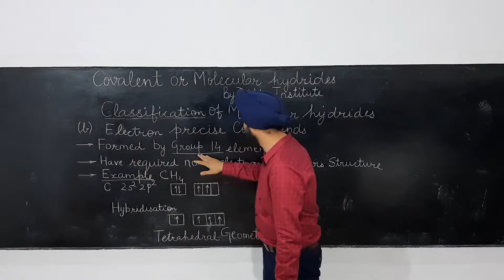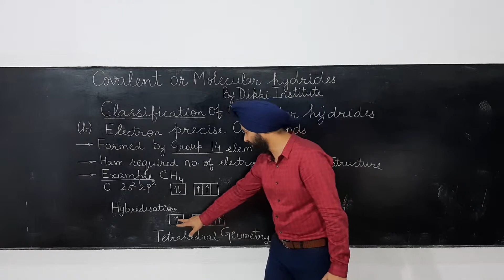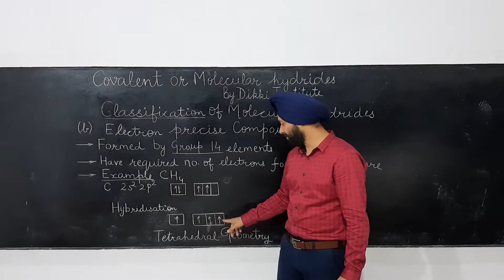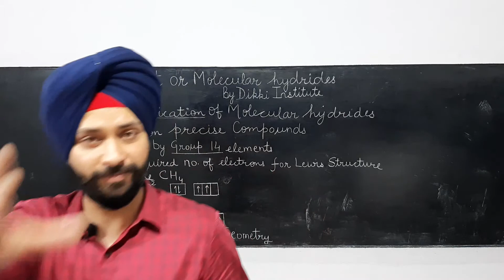Lecture19 Covalent and Molecular Hydrides Electron Precise Hydrides | IIT-JEE| NEET | AIIMS